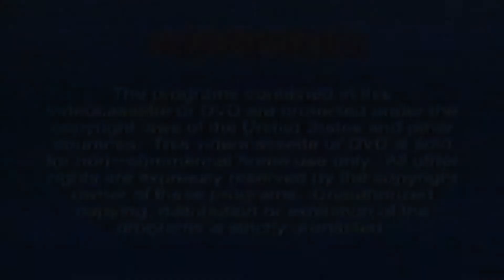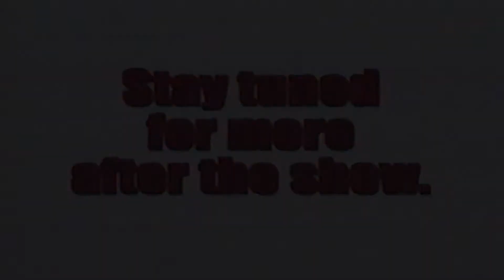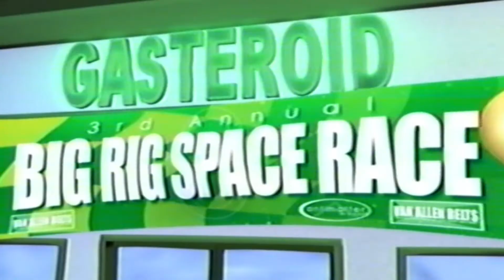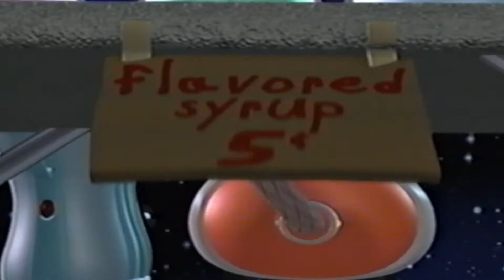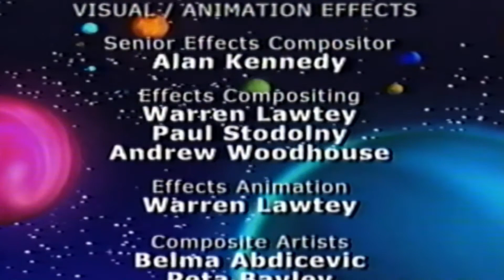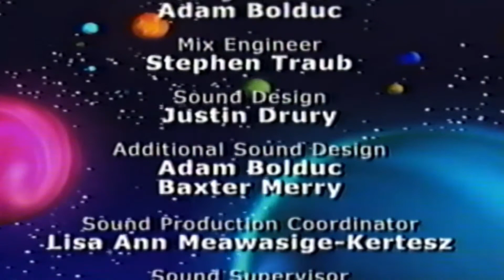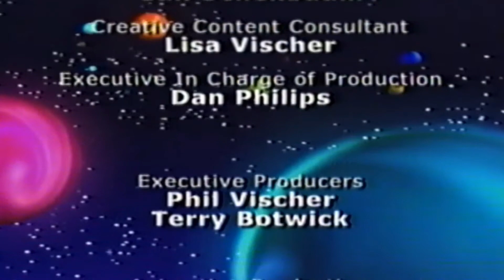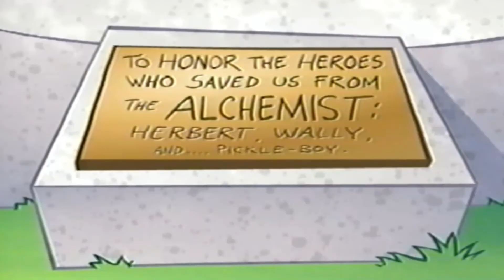321 Penguins: The Doom Funnel Rescue: 2002 VHS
The Doom Funnel Rescue is the fifth episode of 321 Penguins